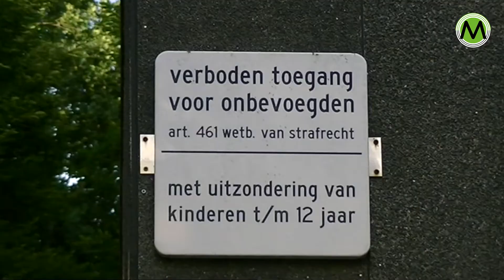Sloop Basisschool Nijnsel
NIJNSEL - De Sint-Antonius van Paduaschool gebouwd in 1972 gaat plaats maken voor een nieuw 'Kindcentrum Nijnsel'. Het wordt een éénverdieping gebouw waarbij de gymzaal iets verhoogd is. In de nieuwe school is straks plek voor 175 tot 200 jongens en meisjes. In het gebouw worden basisschool en kinderopvang samen ondergebracht.